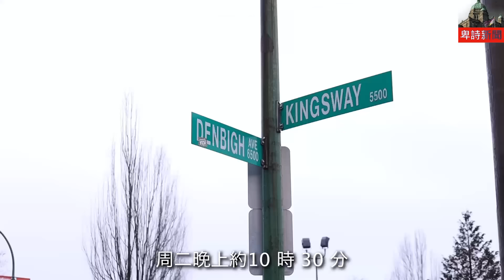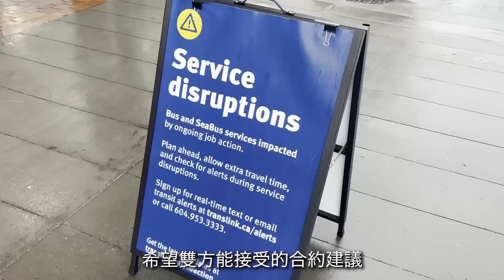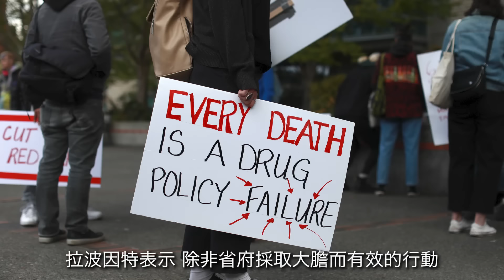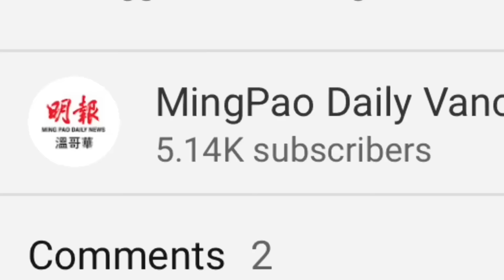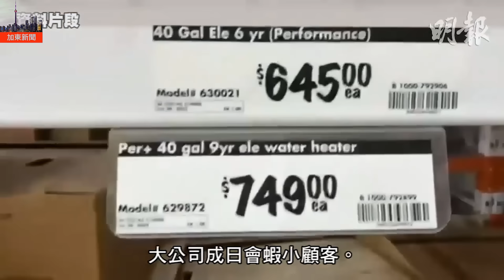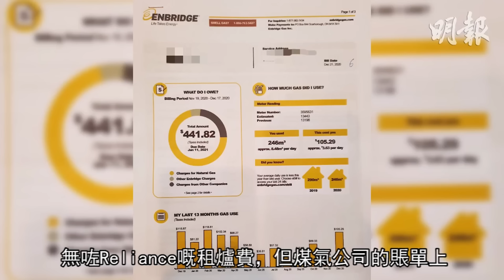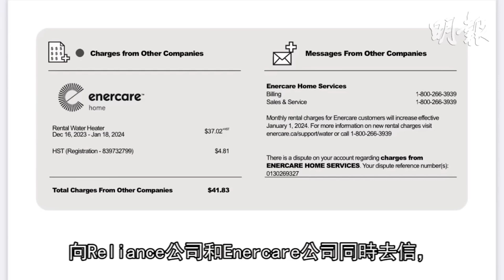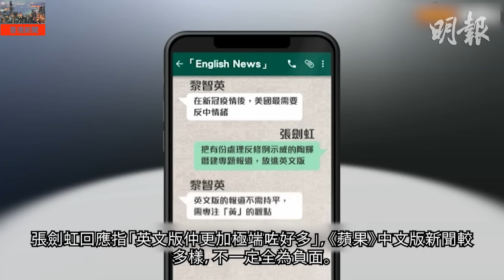【明報530新聞直播 (溫哥華)】1月24日|本那比接近鐵道鎮槍擊案一人當場死亡|省府派特別調解員介入巴士工潮 限期2月3日|卑詩2023年有2511人因濫藥死亡 史上最多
1. 本那比接近鐵道鎮區域 發生致命槍擊案一人當場死亡
2. 省府派特別調解員介入巴士工潮 2月3日若未達成協議將再罷工
3. 卑詩2023年有2511人因濫藥死亡 史上最多

4.  外國干預委員會將調查印度干預加拿大大選情況

5. 搞亂士嘉堡交通的火雞「被捕」
6. 用瀕死老人玩自拍離譜男子認罪
7. 1個熱水爐被2間公司收租 錯了2年煤氣公司反責戶主

8. 黎智英案｜張劍虹指《蘋果》英文版塑中共壞形象　冀美國讀者提供財政及政治支援
9. 海港城Hello Kitty喜迎龍年
新聞章節：
0:00 - 開場
0:10 - 本那比接近鐵道鎮區域 發生致命槍擊案一人當場死亡
1:58 - 廣告一
2:57 - 省府派特別調解員介入巴士工潮 2月3日若未達成協議將再罷工
4:56 - 廣告二
5:50 - 卑詩2023年有2511人因濫藥死亡 史上最多
7:26 - 廣告三
7:52 - 外國干預委員會將調查印度干預加拿大大選情況
8:45 - 天氣
9:04 - 讚好 | 訂閱 | 分享
9:18 - 搞亂士嘉堡交通的火雞「被捕」
11:03 - 用瀕死老人玩自拍離譜男子認罪
14:22 - 1個熱水爐被2間公司收租 錯了2年煤氣公司反責戶主
19:05 - 黎智英案｜張劍虹指《蘋果》英文版塑中共壞形象　冀美國讀者提供財政及政治支援
20:41 - 海港城Hello Kitty喜迎龍年
21:25 - 多謝收看明報五點半新聞